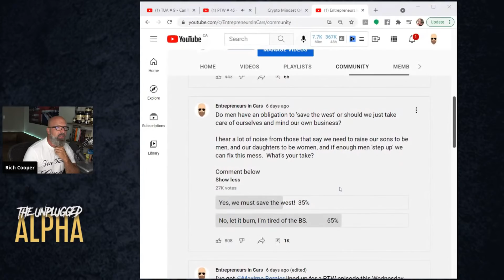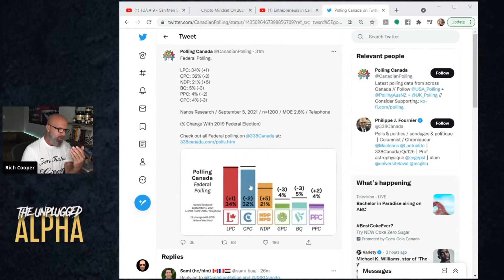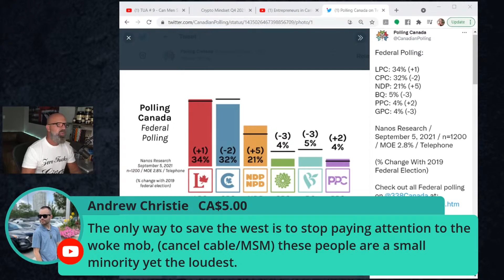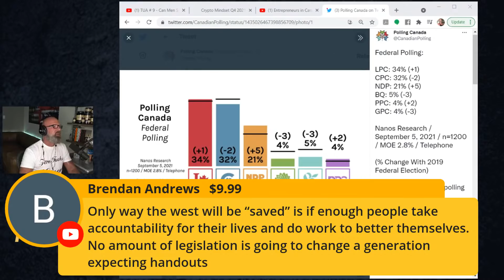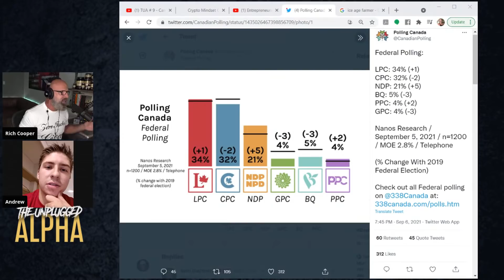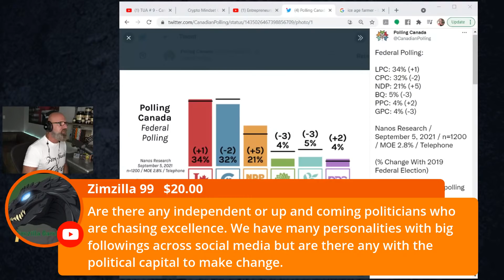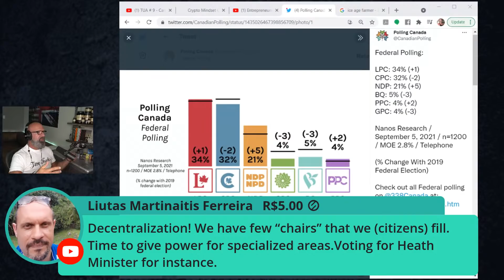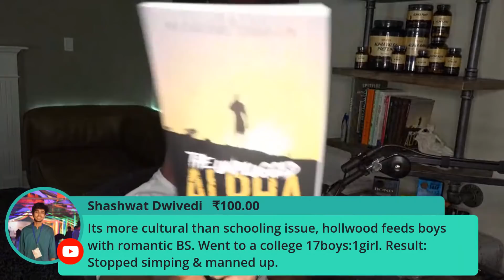TUA # 9 - Can Men Save The Western Decline?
A recent poll on to my community indicated about 1/3 of you want to find a way to save the west, and the other 2/3 aren't interested in playing that game.  In this live cast, I'll discuss these two approaches and what my opinion of them is.

Sub & hit set reminder, I'll be taking call ins live on my YouTube channel.

00:00 - Intro
02:14 - Should The West be Saved ?
21:45 - Q&A - Superchats
35:55 - Live Call-In
37:50 - Q&A - Superchats
48:39 - Live Call-Ins
1:42:16 - Q&A - Superchats
1:49:42 - Outro